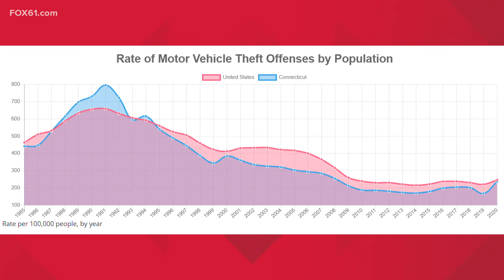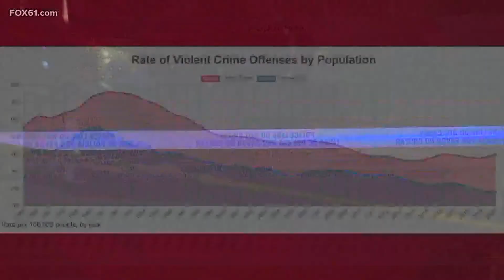New FBI data shows increase in homicides, vehicle thefts in Connecticut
It's not all bad news. While the rate of all violent crime ticked up nationally from 2019 to 2020, that number decreased in Connecticut.